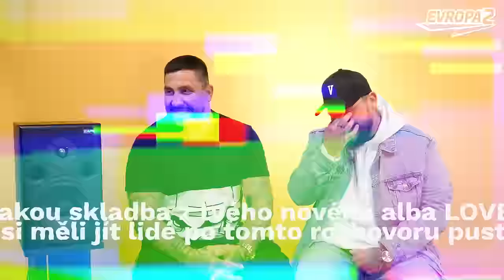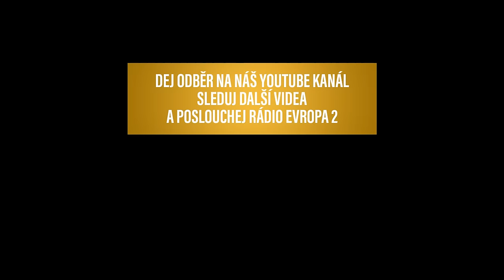JAROSLAV OLÁH & JAKUB DĚKAN - ATMO music bylo největší zklamání mýho života. (GOOGLE CHAT)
Google Chat je nový video pořad Evropy 2. Google Translator se nebojí zeptat známých lidí na jakékoli dotazy. Často neosobní a nepříjemný. I takový je Google Chat na Evropě 2.

účinkují:
JAKUB DĚKAN @jakub_dekys_dekanl

2023